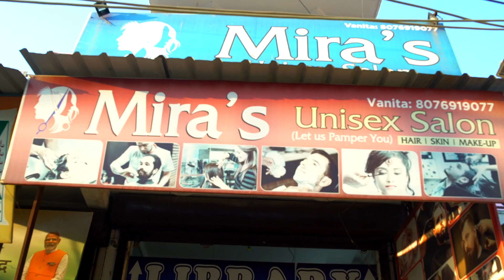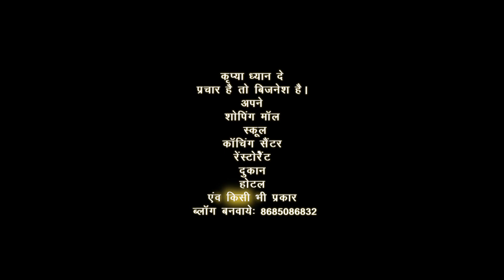JD STAR PAHUCHE MIRAS SALON RAWTA MORE DELHI